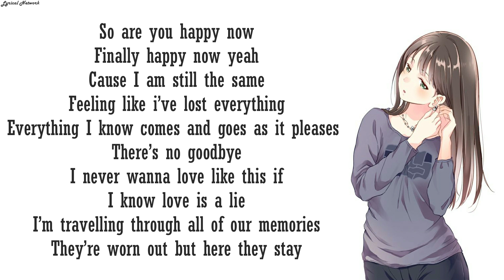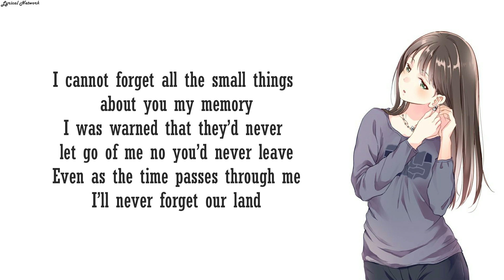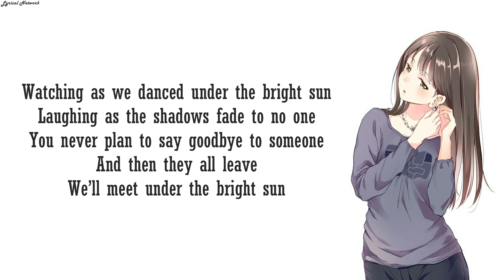IU, SUGA (BTS) - EIGHT (English Version) | Lyrics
Original Cover by Ashrita Ramamurthy.

IU SUGA eight reaction Prod.&Feat. SUGA of BTS